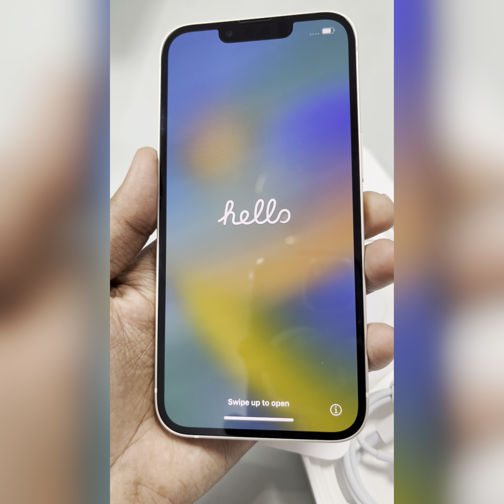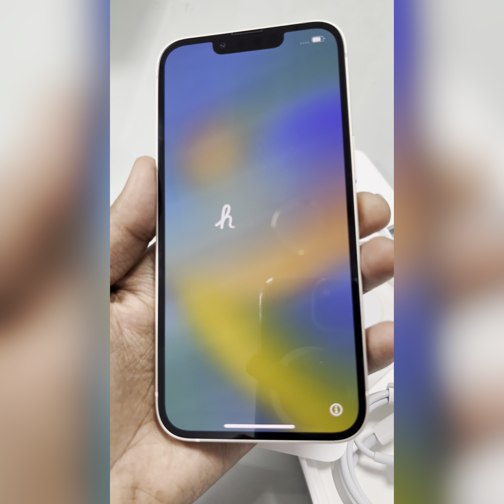Second iphone 13 purchase on Diwali sale|| iphone 13 unboxing || iphone diwalisale2022 ❤️‍🔥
Second iphone 13 purchase on Diwali sale ||iphone 13 unboxing #2 || iphone iphone13 sale diwalisale diwalisale2022 ❤️‍🔥

Gopro 10 media mod and gopro 10 unboxing❤️‍🔥

Credit- @2wondervlogs

Iphone 13 unboxing  iphone ka camera kaisa h
Iphone iso kaisa h
Iphone 13 sale
Iphone 13 diwali offer 2022
Iphone 13 unboxing